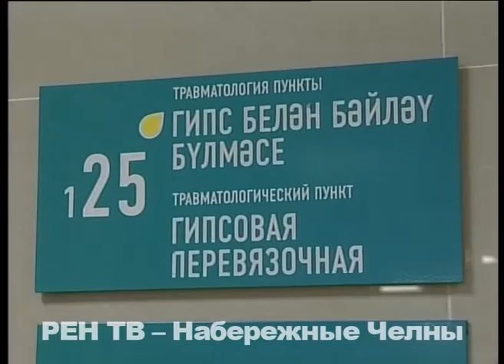Последствия тяжелого уик-энда: что успел натворить в нашем городе ледяной дождь?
Переломанные конечности, разбитые машины и уйма других неприятностей разом – за один прошедший уикенд. Сначала снегопад, потом дождь, потом… тоже дождь, но ледяной. Гигантские пробки, масса аварий, задержанные рейсы и перекрытые автотрассы – как всё это удалось пережить челнинцам и каковы потери?